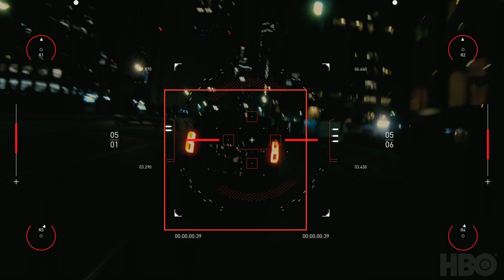westworldscoringcompetition2020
This is my contribution to the westworldscoringcompetition2020! Thanks for the oppertunity

If you enjoy it I would appreciate a thumbs up and a share. Thanks alot!

/Michael Andersson,